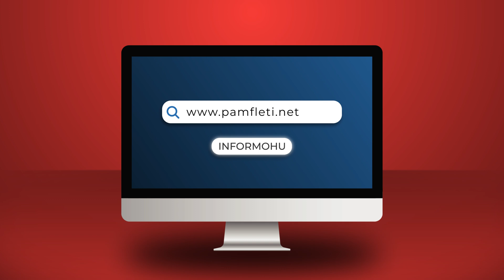Monika u tregoi 3 të rinjve, landfillin që firmosën Rama-Meta përmes Kokës; ndërtues babai i Kejdit